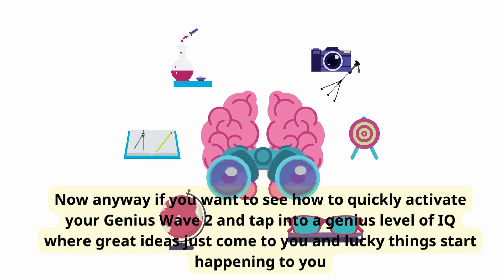NASA scientist activate your superb brain in 7 Seconds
NASA scientist activate your superb brain in 7 Seconds neuroscientist this 7-second brain trick is better than the Law of Attraction.